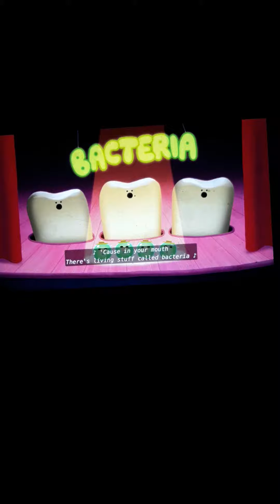Song why do I have to brush my teeth?